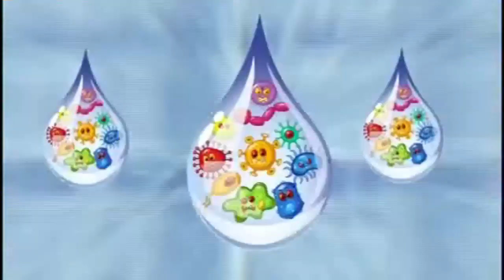Tanda Semillitas TV 15/5/24